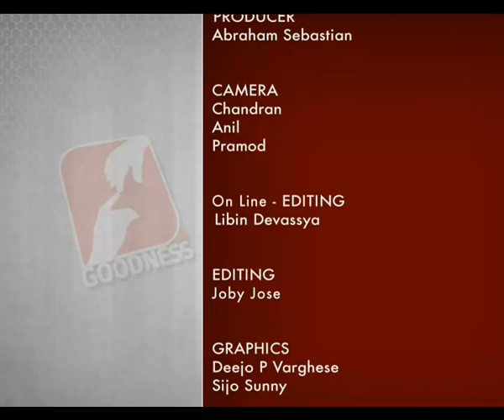HEALING ADORATION Fr Augustine Vallooran V C